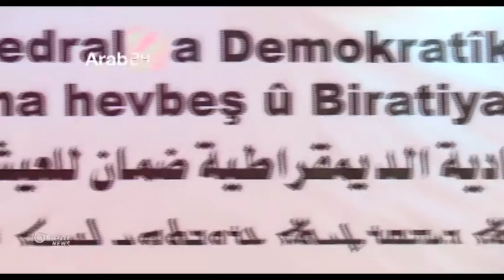Federaliya rojava - bakurê Sûriyê hate ragihandin